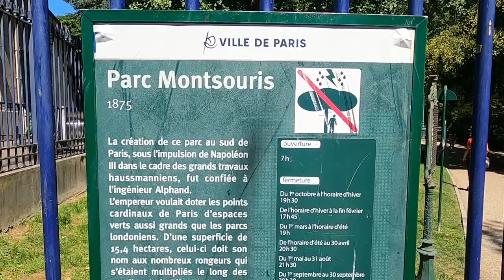Parc Montsouris,***EXCLUSIVE***2020***,Paris,france,parc montsouris,walking tour,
Parc Montsouris is a public park situated in southern Paris, France. Located in the 14th arrondissement, it was officially inaugurated in 1875 after an early opening in 1869.

♣My Gears☺☺GOPRO HERO 8 BLACK